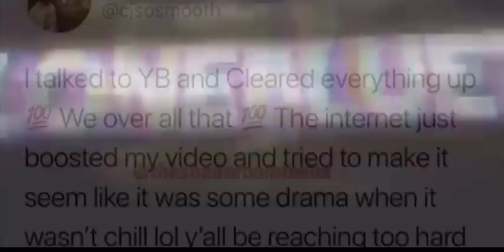NBA YOUNGBOY vs COREY (YB RESPOND)